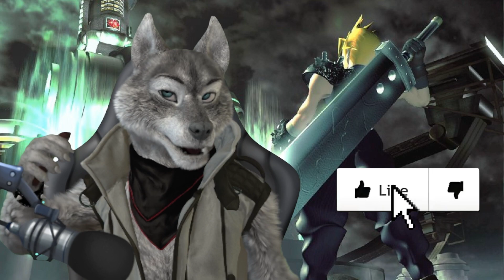Final Fantasy VII[1997](Switch) – Kampf mit den Eiszapfen –[FF7/2022]Part 056 🐺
Final Fantasy VII[1997](Switch) – Kampf mit den Eiszapfen

Migelchen,Darovit and Frinds!

Software
Wolfsavatar : Facerig